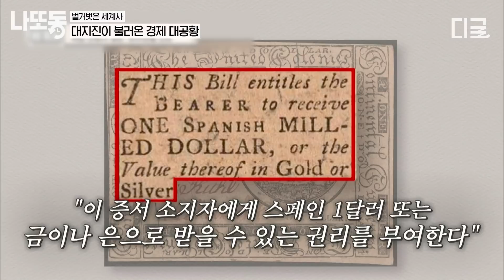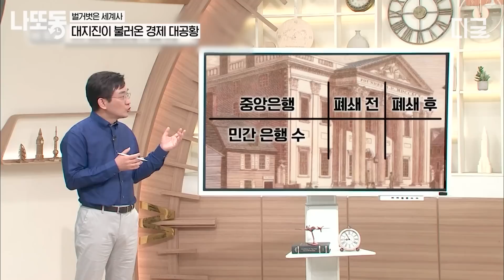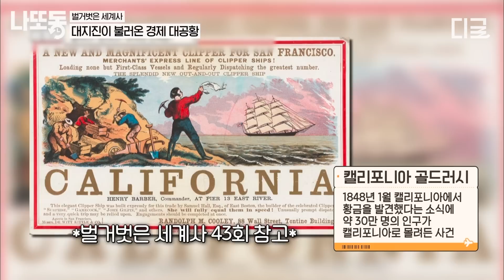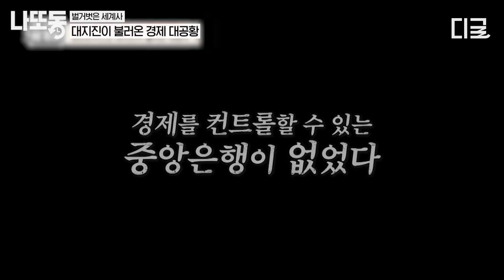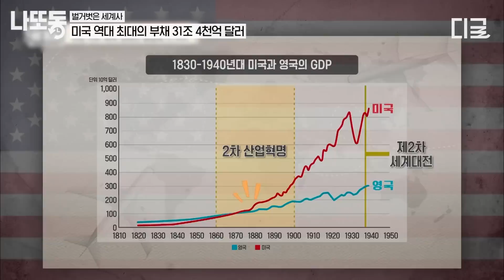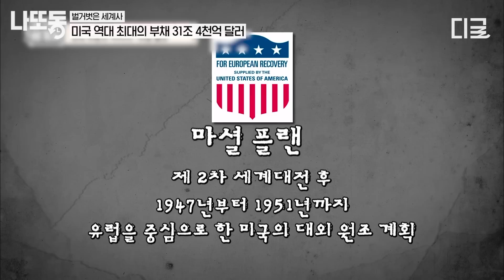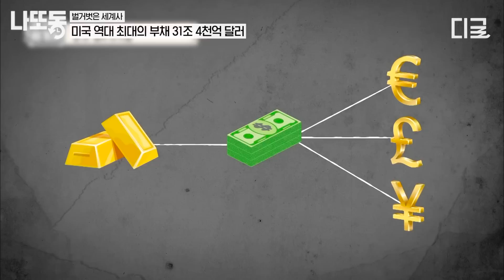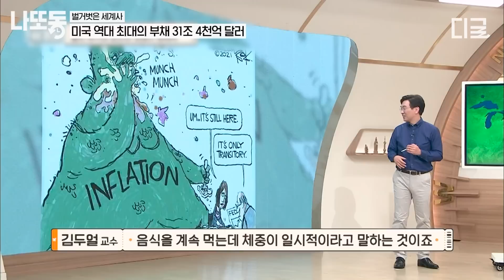[벌거벗은세계사] (1시간) 치솟는 물가와 금리 폭등... 모두 예견된 일이었다? 지진이 불러온 경제 대공황💦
길게 보는 tvN 핵꿀잼 영상! 저장해두고 나중에 보고 또 보자!